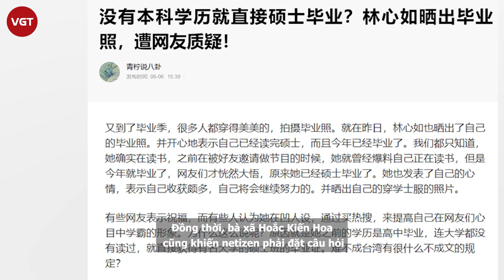Lâm Tâm Như bị bóc phốt “mua” bằng Thạc sĩ vì chưa từng học đại học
Cách đây không lâu, Lâm Tâm Như đã chia sẻ niềm vui với fan hâm mộ sau khi chính thức tốt nghiệp với tấm bằng thạc sĩ ngành Quản trị truyền thông của Đại học Thế Tân (Đài Loan, Trung Quốc).